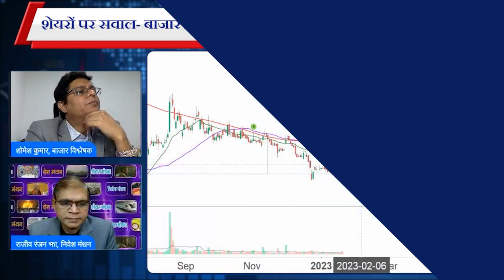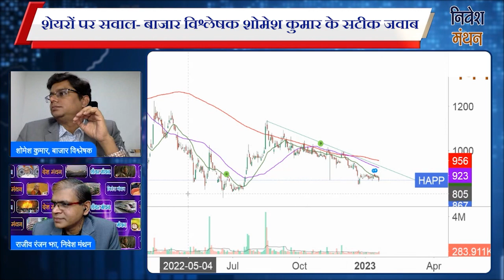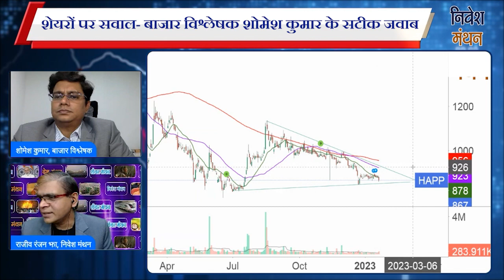happiest minds share latest news | happy minds share | happiest minds stock analysis & q3 result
happiest minds share asm list
happiest minds q3 result 2023
happiest minds q3 result